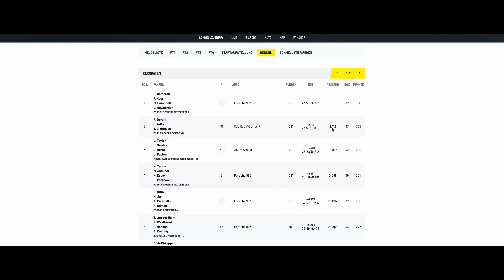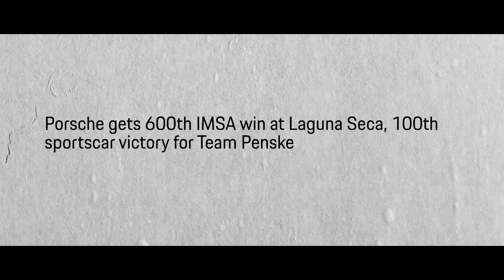Porsche Penske Motorsport’s unforgettable 2024 IMSA Championship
Porsche Penske Motorsport’s 2024 IMSA season was a journey of numbers – 10 podiums, four wins, 66 hours of racing, and countless unforgettable moments. Dive into the victories, milestones, and the Raceborn moments that defined our path to the 2024 title.